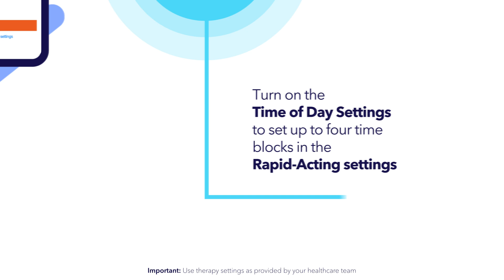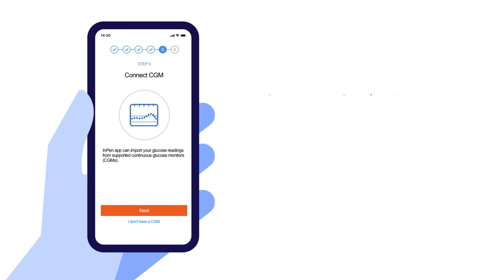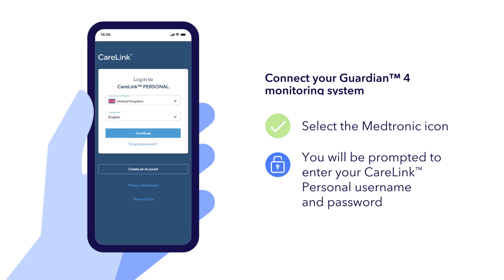Chapter 1: Getting ready to go with the InPen™ System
InPen™ Smart Insulin Pen System training video: Chapter 1